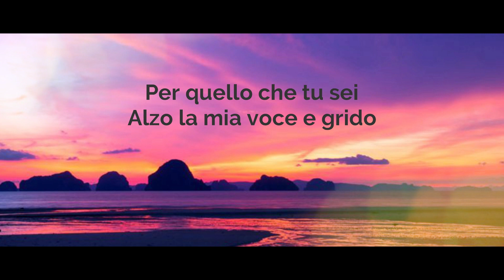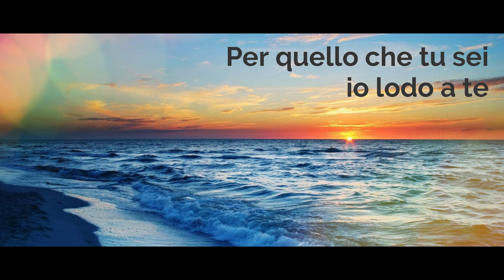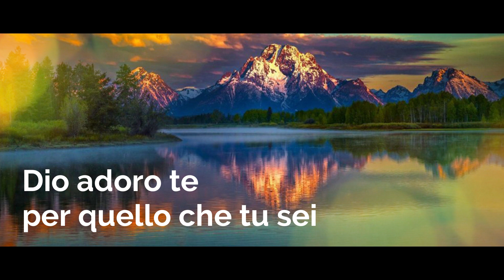Per Quello Che Tu Sei - Because Of Who You Are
Because of who you are
(Martha Munizzi)
Per quello che tu sei 🙌🏻🇮🇹
Arrangiamenti e Supporto Vocale di Fábio Vaz.
ADQUIRA MEU CURSO ONLINE NA PROMOÇĀO 👇🏻👇🏻👇🏻👇🏻
Intro: Cm7 F F#dim Gm7 F C/E Cm7 Dm7 Eb7+ Eb/F

         Bb7+            Cm7
               Dm7  Cm7 Eb/F
Io lodo a te
         Bb7+           Cm7
                F    Bb/D
           Eb7+          F/Eb
        D7/9-  D/F#    Gm7
Alzo la mia voce e grido
          Cm7            F         F#dim    Gm7 F C/E
Dio adoro te, per quello che tu sei
          Cm7             F      F/A     Bb
           Eb7+  Dm7     Gm7
Geova Jireh , tu mi provvedi
            Eb7+     Dm7     Gm7
Geova Nissi, vittorioso sei
             Eb+7     Dm7          Gm7
Geova Shalom, principe di pace